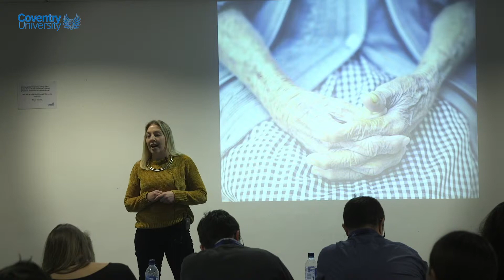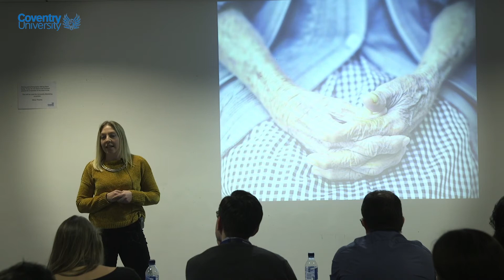3 Minute Thesis Grand Final 2019 Finalist: Stacey Jones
Congratulations to Stacey one of the finalists at this years 3MT final 2019 representing the Centre for Advances in Behavioral Sciences, Faculty of Health and Life Sciences with a 3MT: "The secret to longevity"